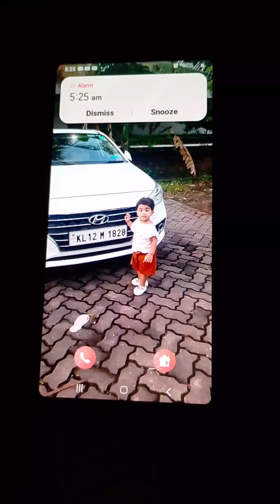ജീവിതം ഇങ്ങനെയൊക്കെയാണ് / അതൊക്കെ ഉൾക്കൊണ്ട്‌ അങ്ങ് ജീവിക്കാം